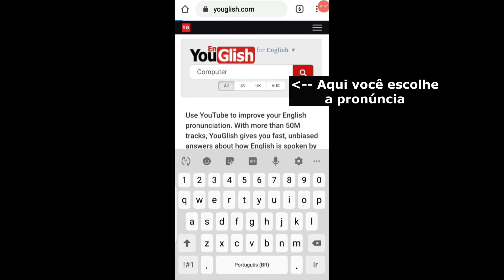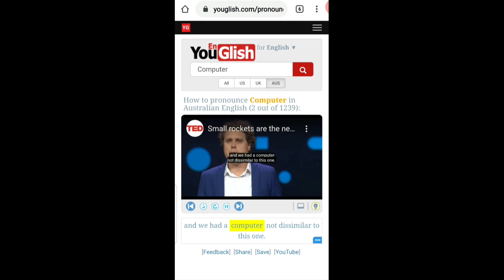A FERRAMENTA 'YOUGLISH' PARA TE AJUDAR A PRONUNCIAR QUALQUER PALAVRA EM INGLÊS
🔹YOUGLISH🔹

Você que sempre teve dificuldade em confiar em aplicativos que mostram como uma palavra é pronunciada no inglês, hoje tenho a dica que vai solucionar essa sua dificuldade!

Venho hoje falar sobre o Youglish!

O Youglish é uma ferramenta que irá te ajudar muito com a sua pronúncia em inglês!

Ele é como o Youtube, pois você pode acessar milhares de vídeos que contêm a palavra que você quer ver em contexto.

Você só precisa digitar a palavra e escolher o sotaque que você quer escutar. As opções estão entre os sotaques Norte americano, Britânico, Australiano, ou você pode escolher a opção ‘ALL’, que considera todas as opções de pronúncia para que ele faça uma busca geral.

O Youglish lhe dá respostas rápidas e imparciais sobre a forma como o Inglês é falado por pessoas reais e no contexto.

e você verá um retângulo onde você digitará a palavra que você deseja saber a pronúncia. Clique na lupa para pesquisar e pronto! O Youglish apresentará um vídeo em que a palavra que você pesquisou aparece sendo pronunciada por alguém. Caso queira ouvir essa pronúncia em outros vídeos, basta clicar em uma setinha (➡) que fica abaixo do vídeo para que o Youglish te mostre o próximo vídeo. O melhor é que, além de te mostrar o vídeo somente no momento em que aparece a palavra que você pesquisou, a frase que você escutará estará escrita/legendada abaixo do vídeo para que você possa acompanhar a fala do vídeo.

Espero que tenha gostado dessa dica! 😉

🔹 VEJA TAMBÉM: em nosso  perfil do instagram @vaninajunqueira